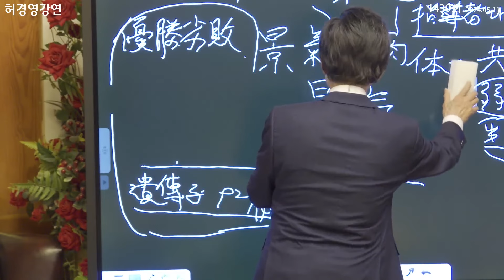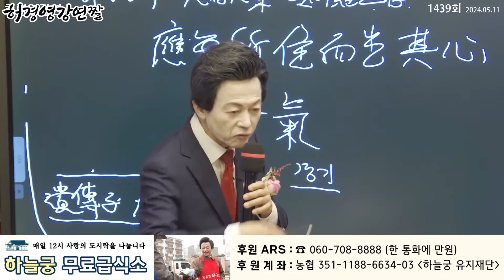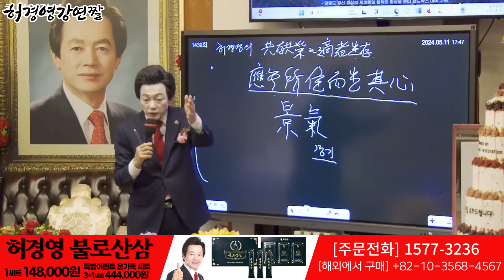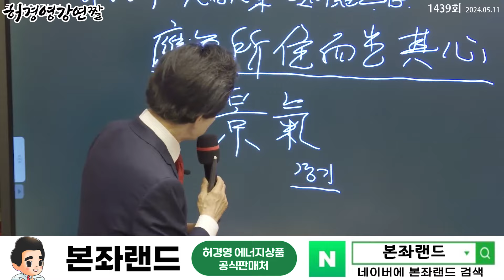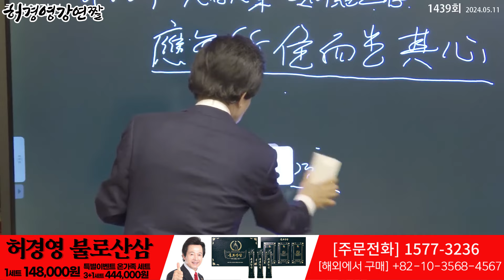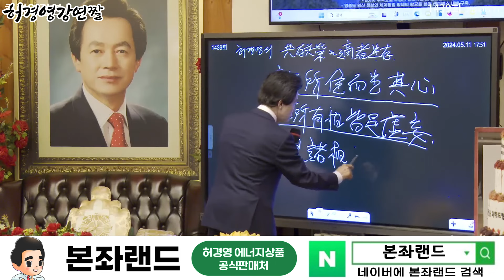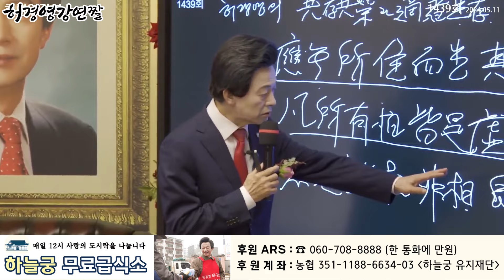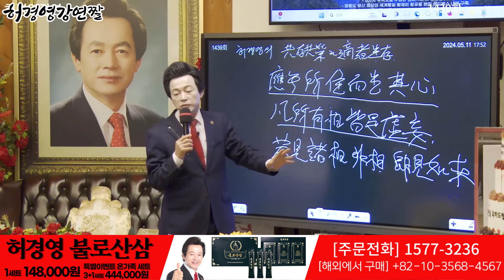선행을 진짜 선행으로 만드는 바로 이것! - 허경영 - ㅣ 토요강연 1438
■ 하늘궁 무료급식소 후원

■ 종합안내 대표번호(본좌섭리회) : 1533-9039
■ 축복/명패/대천사 상담 : 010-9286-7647
■ 허경영 강연 참가 안내 : 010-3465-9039
■ 헬로우 호텔 숙박 예약 : 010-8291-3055